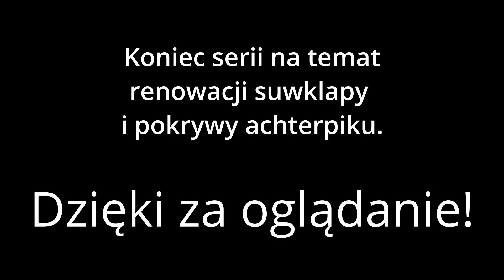tech Suwklapa i pokrywa achterpiku 4